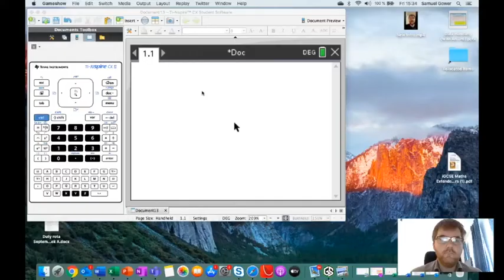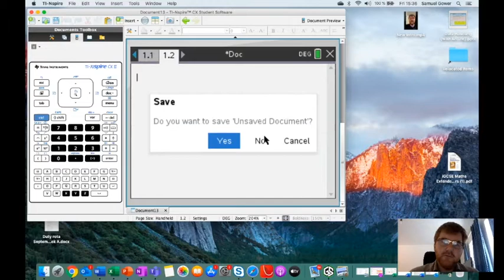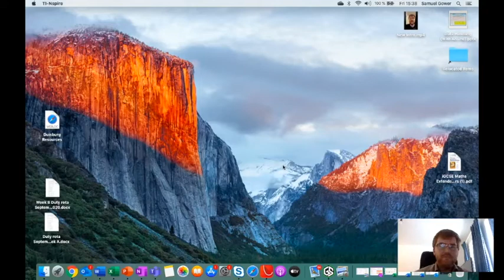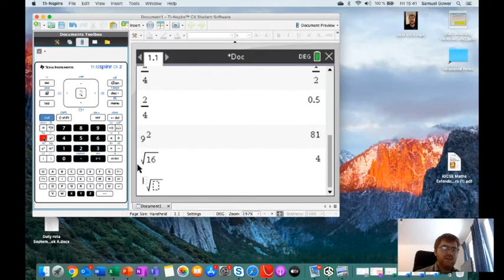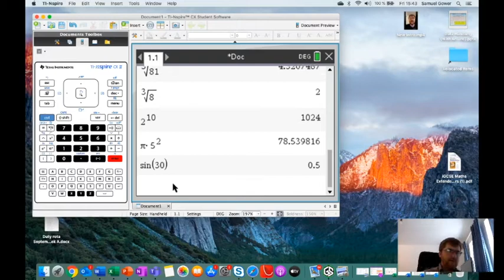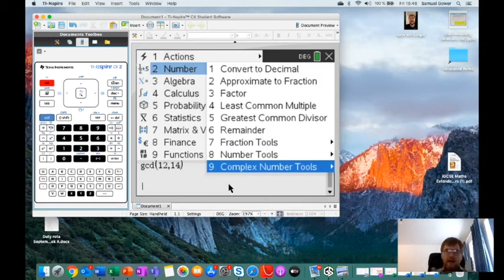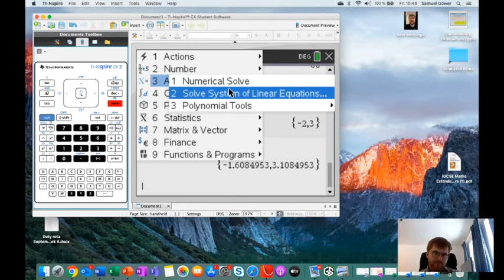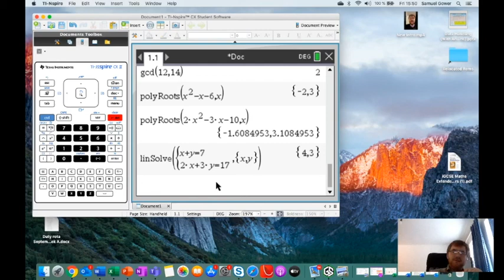TI-Nspire CX CAS GDC Tutorial for iGCSE #1: Basic Calculations